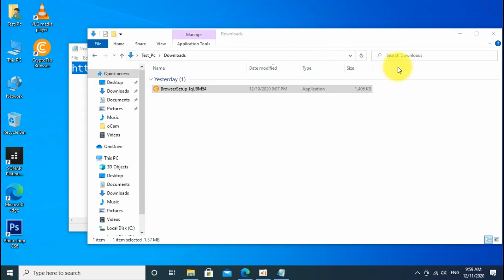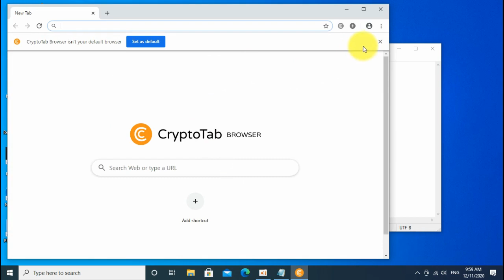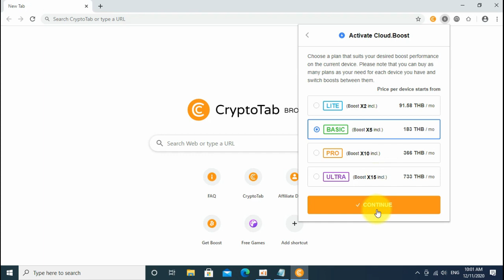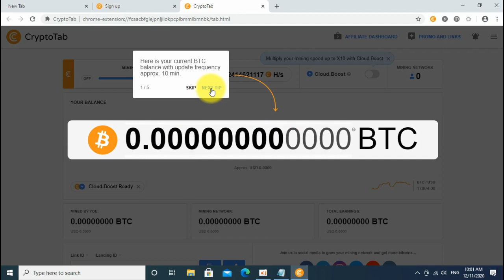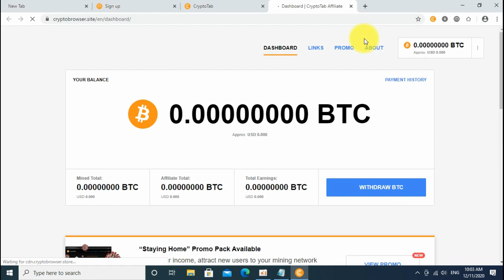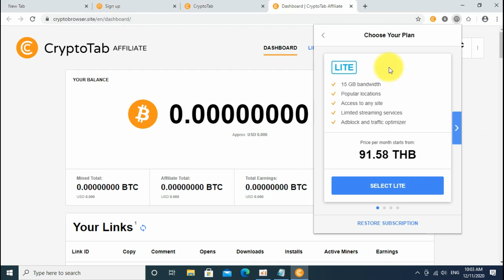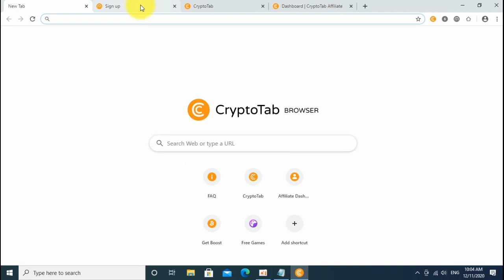CryptoTab Browser The fastest built-in mining algorithm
Try CryptoTab—the world's first browser with mining features. Earn bitcoin without looking up from watching videos, chatting, or gaming online. Join the community of more than 10 million users all over the world already enjoying CryptoTab Browser.